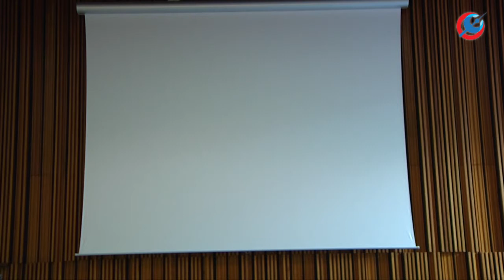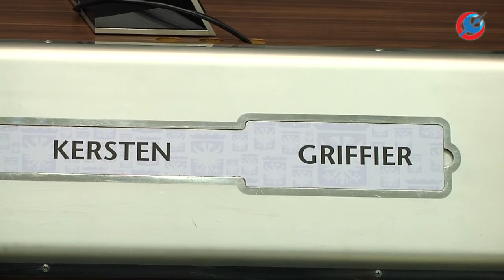Dit is Arnhem Gemeenteraad